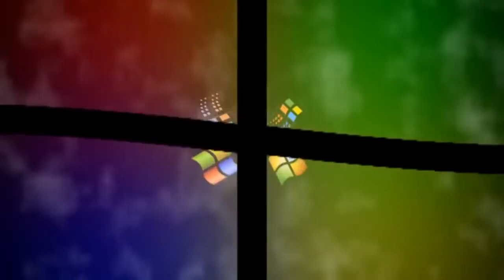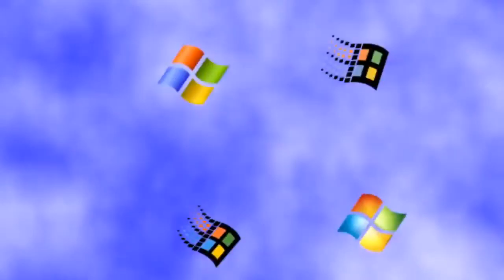wind media zone